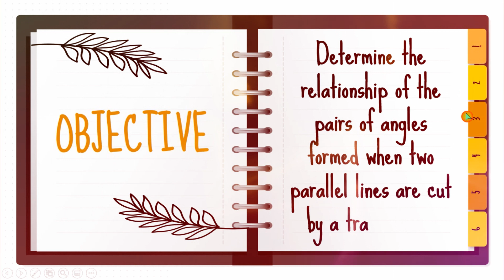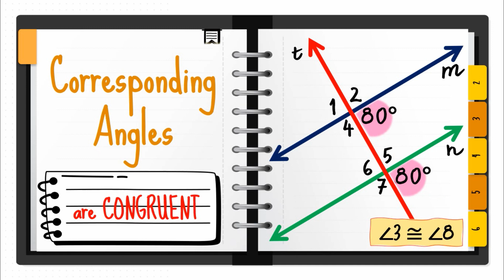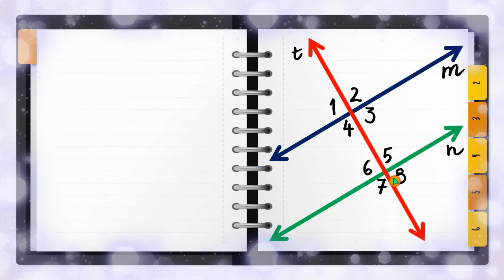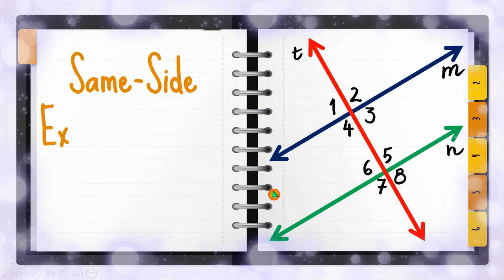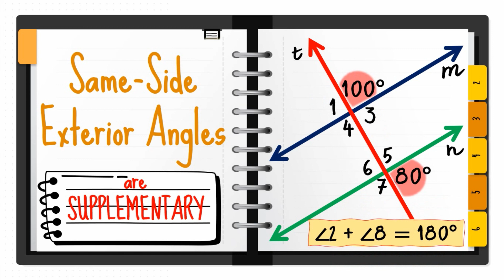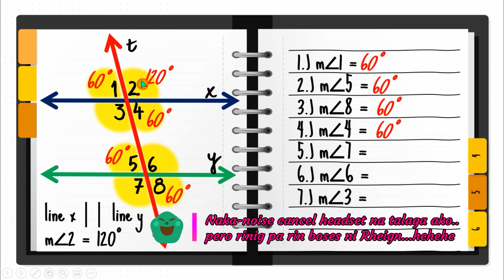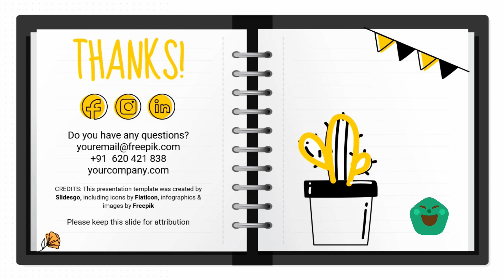PARALLEL LINES CUT BY A TRANSVERSAL PART 2: Determining the Missing Angle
It's Mathematics Time! ⌚🧮📚
Welcome to Mathematics Lessons Made Easy with Teacher Phoebe!🤗

Let's learn all about the ANGLE PAIR RELATIONSHIP FORMED WHEN PARALLEL LINES ARE CUT BY A TRANSVERSAL! 🤗🧐